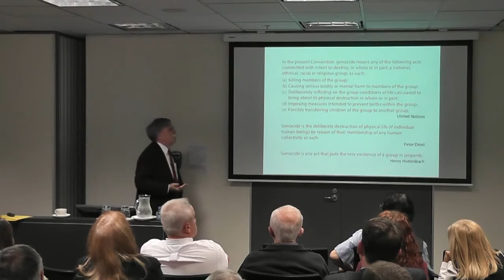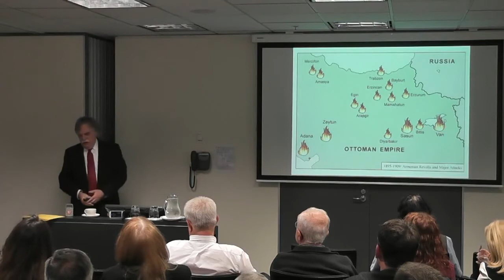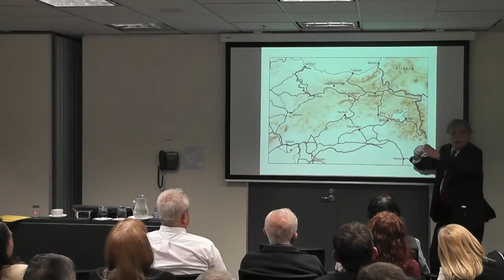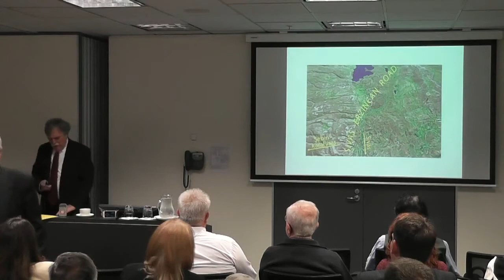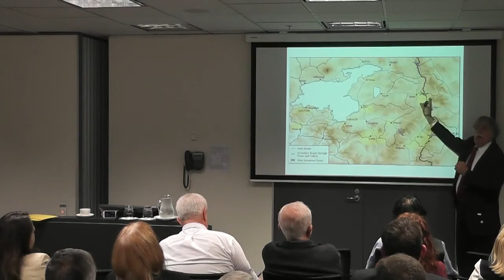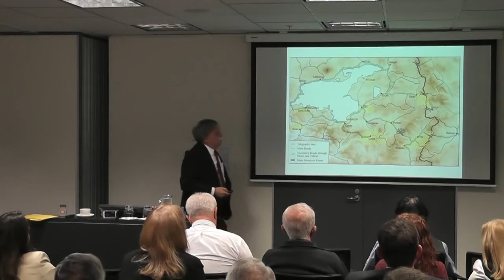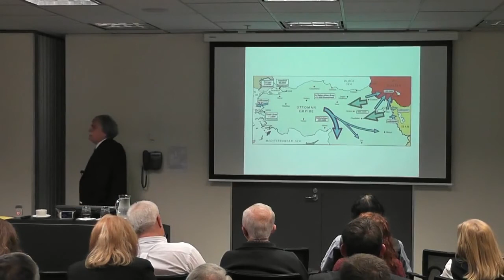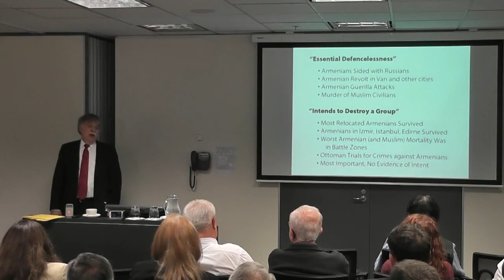Prof Justin McCarthy, Melbourne Symposium What Happened During 1915 1919